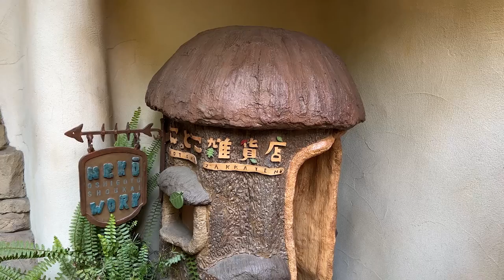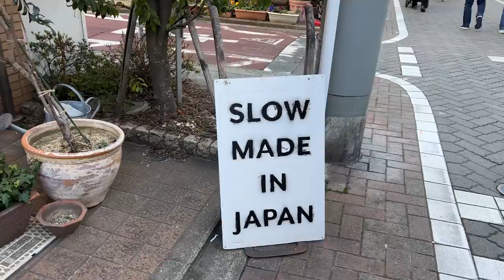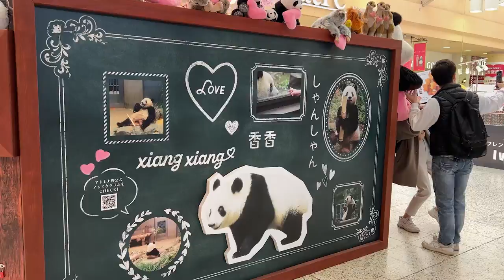life in japan / cafe-hopping, tokyo's trendiest neighborhood, + big life update 🍮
a vlog of my favorite weekend activity: cafe-hopping in tokyo with a friend ☕this time we didn't just go to any cafe, but the capybara/cat cafe in kichijoji!!

Kichijoji is a super nice area because it has all the conveniences of a city with easier access to nature, and you can be in downtown Tokyo in less than 20 minutes...but let me tell you the Chuo line on a weekday morning is the last place you want to be so idk if it's worth it lol but if I worked from home then yessss...but alas! There really are so many cute shops though!! I want to go back and explore a bit more already ahh

I was really busy in February with job-hunting stuff that kind of made my schedule wildly unpredictable and randomly busy! Now my parents will be visiting me next week, so I'm going to be quite busy with that, but I think I'll have a few weeks gap in between them leaving and me starting work full-time again...I hope 😳

personal instagram: @allisintokyo
studyinstagram: @allistudy

❤️ music ❤️
🎈Song : Daystar - Smile /
🎈Song : Daystar - Daisy Fleabane /